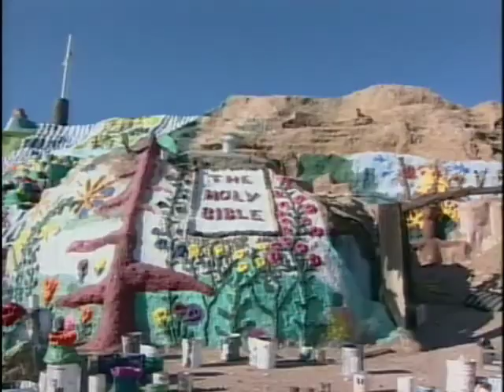Mountain Painter - [BroadbandTV]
From the show Wild and Weird